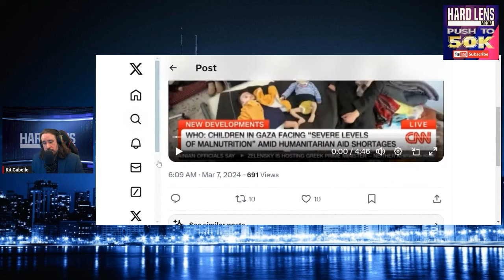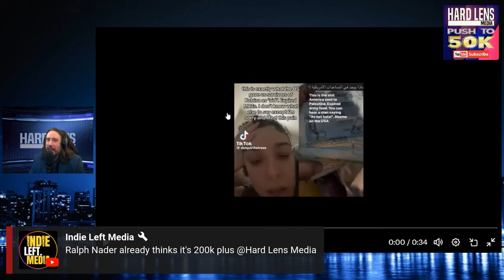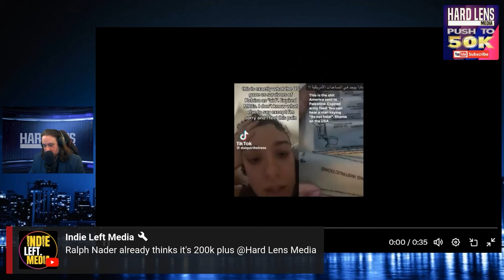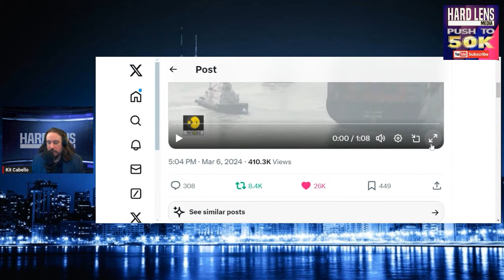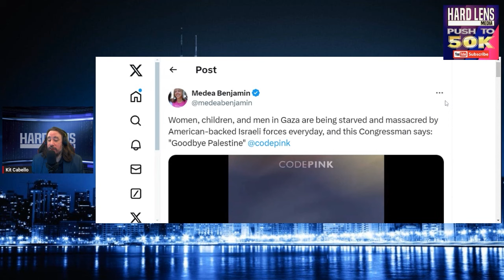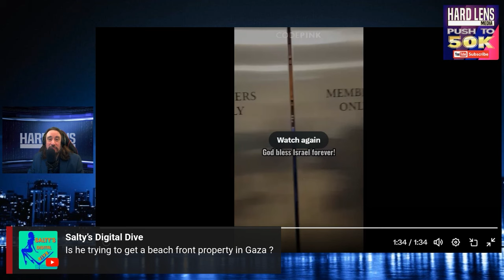Rep. Chuck Fleischmann Unhinged Meltdown When Confronted By Activists States Goodbye to Palestine